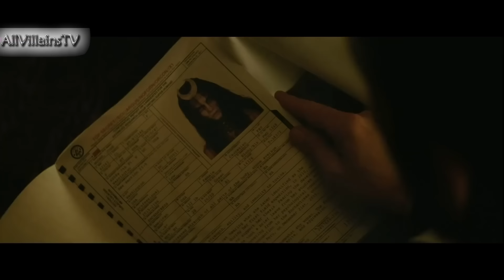Batman : The BOSS Moments Compilation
"You truly are the Greatest"
Original Source:
THE Batman: The Complete Series (2004) [Blu-ray]
My Dream Computer

0:00 Justice League War (2014)
1:42  Justice League (2017)
2:06 Justice League War (2014)
2:41  Suicide Squad (2016)
3:49 Justice League, Seasons 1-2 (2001)
4:39 Justice League: Doom (2016)
6:25 Superman: The Animated Series (1996)
8:03 The Batman: The Complete Series (2004)
9:27  Justice League (2017)